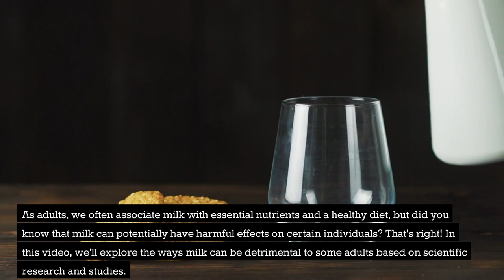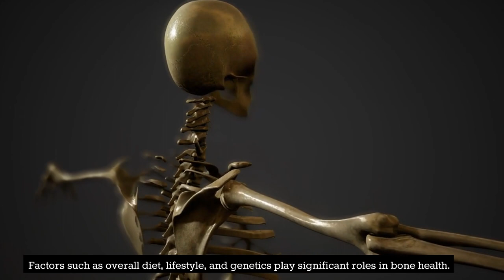Milk may not be necessary for most adults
Milk has long been seen as an important source of calcium and other nutrients, particularly for children. But some researchers suggest that it is not a necessary part of a healthy diet for most adults, and may even be harmful if consumed excessively.